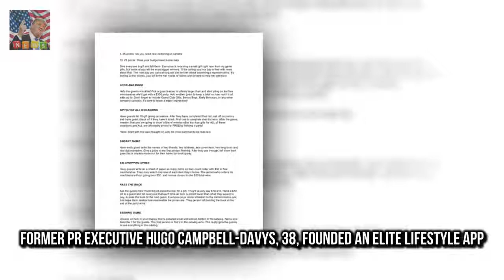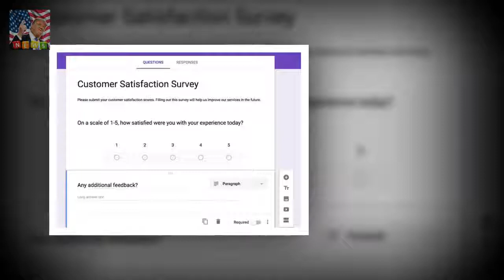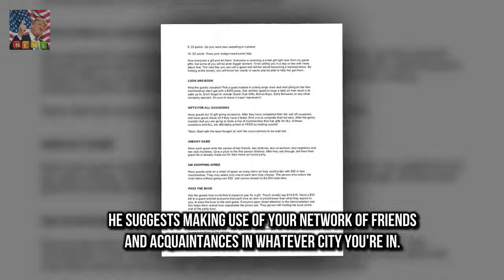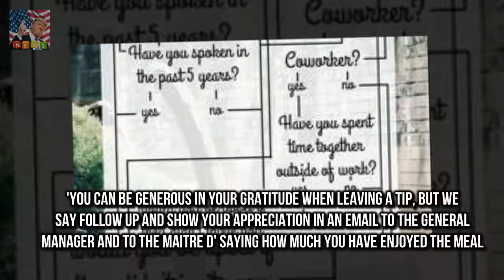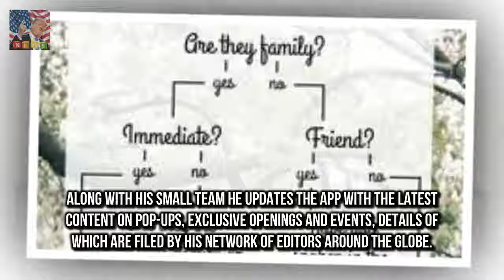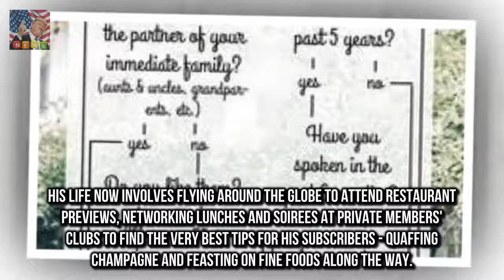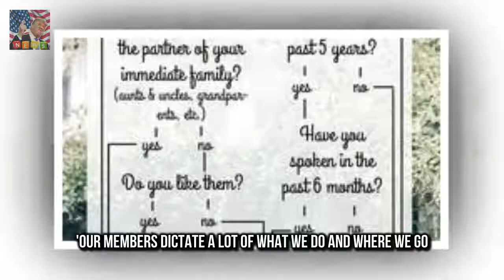Former PR executive Hugo Campbell-Dav The secret to scoring you name on most exclusive guest lists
Former PR executive Hugo Campbell-Davys 38 founded an elite lifestyle app Its members are said to include Michelin-starred chefs and television stars Prospective members must be invited in order to sign up to receive inside tips With a network of celebrity friends and cash to burn Hugo Campbell-Davys enviable lifestyle affords him the opportunity to criss-cross the globe enjoying the very finest things on offer

Davina McCall finds three old BULLETS in her garden  The Jump host had a friend staying with her o:
High society It Girl Lady Victori It Girl Lady Victoria Hervey reveals why she put her eggs on ice :
Eliza Thompson a senior enterta Woman who lived like the queen for a week is left VERY unimpressed :
St Edwards Crown was used by Archbishop The Queen is reunited with the glittering St Edwards Crown :
That cocaine was planted in my purse weeps Tina Malone after panto arrest  Shameless star Tina Mal:

✅ The content of my videos is the purpose of entertainment. My video does not contain nudity or Breaking Newsually explicit harmless or